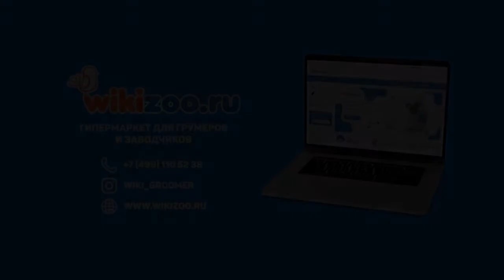Как собрать усиленный П-кронштейн